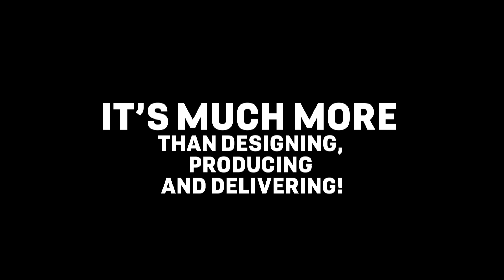DS Experts - discover the talents behind DS Automobiles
How to create an avant-garde vehicle?
With our new web series DSEXPERTS, you'll see it’s much more than just designing, producing and delivering!
Discover how the talented people of DS Automobiles work!